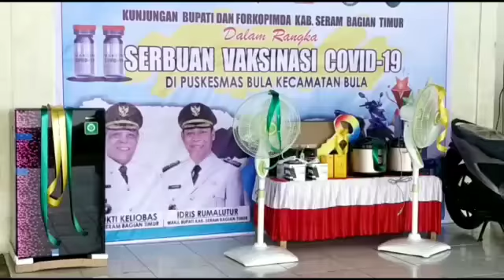vaksinasi secara massal di pantai Rolex Kota Bula, Kabupaten Seram Bagian Timur oleh personel Brimob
Video dari Maluku00💪💪🇮🇩